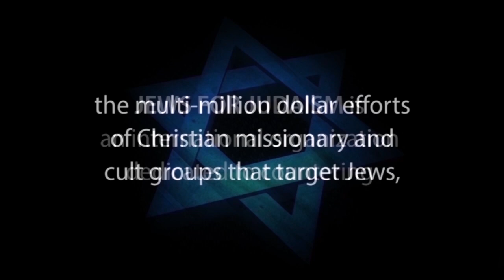THE JEWISH MESSIAH & Why He’s Not Jesus – A response to One for Israel & Messianic Jews for Jesus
The Jewish Messiah is presented by Daniel Ventresca, senior volunteer for Jews for Judaism. Missionaries are spending untold sums in an effort to convert Jews to believe that Jesus is the Jewish Messiah. What is the Jewish response? Can over two billion Christians be wrong? Why do Jews reject Jesus as the Jewish Messiah? What is a “messiah”? What will he accomplish? What does the Bible really say? Daniel Ventresca refutes missionary claims by offering the traditional Jewish perspective of the Messiah, with special thanks to Rabbi Michael Skobac.

1. Hebrew-Christian missionaries convert thousands of Jews worldwide every year
2. Destructive cults cause many Jews to abandon family, friends and careers
3. Eastern religions, Buddhism and Hinduism are spiritual choices for many Jews
4. Apathy and ignorance leave many Jews unaware, unaffiliated and assimilated
5. Intermarriage is exploding with a 75% rate in some North American cities
6. Anti-Israel BDS on campus inhibits Jewish students from standing up for Israel and Judaism